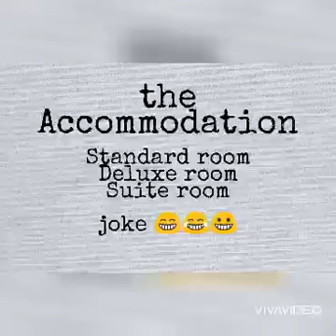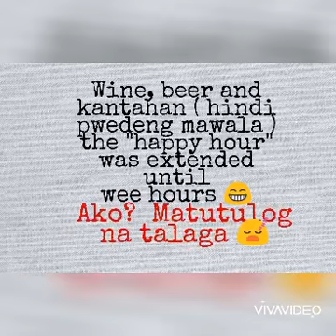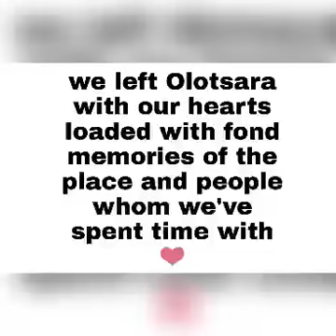overnight kasama ang mga kaibigang pilipino sa gitna ng bundok at dagat / vlog#12 / mamu grace ❤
You might want to ask kung me mga dala kaming food..  Yes, madami 😁 but for whatever reason kahit isang picture or video ay wala 😁.
Same thing happened with our Karaoke moment 😁😂😀, hindi ko din na video.
Sayang talaga.